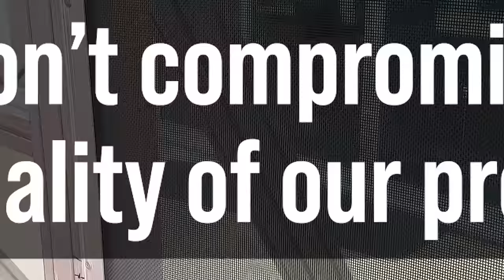Invisi-Gard Simulated Attack Testing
Watch simulated attacks on Invisi-Gard screens including knife attack, kick attack, sledgehammer attack and crowbar attack. We don’t compromise on the quality of our product so you don’t have to either.